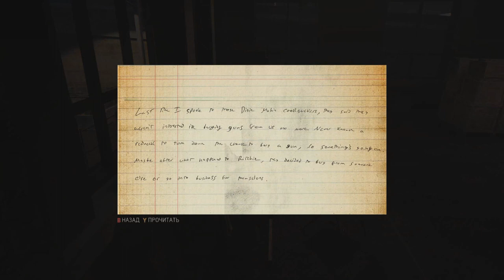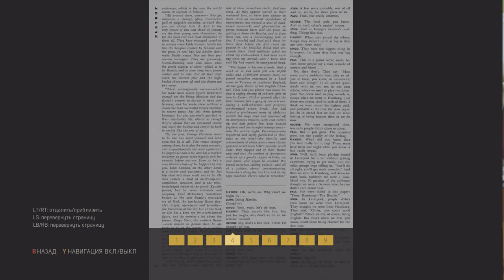"Мафия 3" (Mafia III). Обзор игры и рецензия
Mafia III — компьютерная игра в жанре приключенческого боевика и шутер с видом от третьего лица, является продолжением игры Mafia II. Протагонистом на этот раз выступает Линкольн Клей (Lincoln J. Clay), а местом действия является Нью-Бордо, чьим прототипом стал Новый Орлеан и его окрестности образца 60-х и 70-х годов XX века. Игрок сможет передвигаться по местности с помощью автомобилей, а также на лодках — впервые в серии. Город в Mafia III состоит из разных районов. Присутствует загородная территория и подземные туннели. Новое Бордо заметно отличается от своего прототипа, Нового Орлеана.